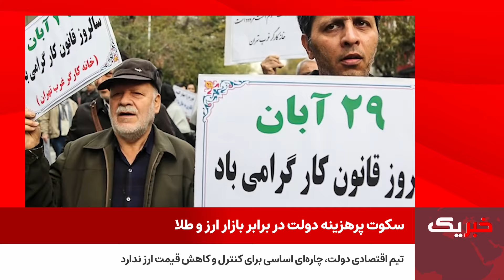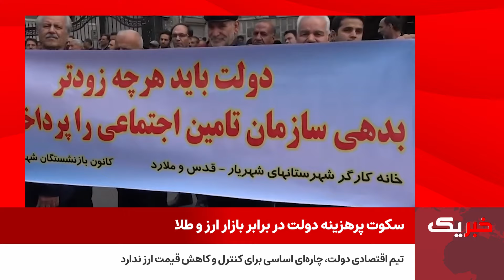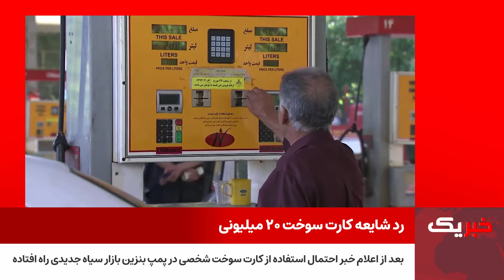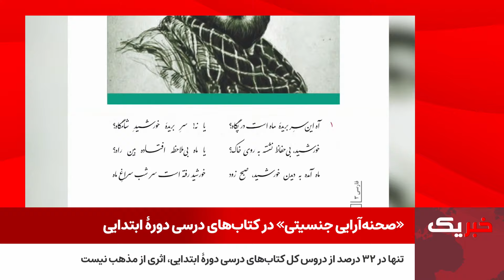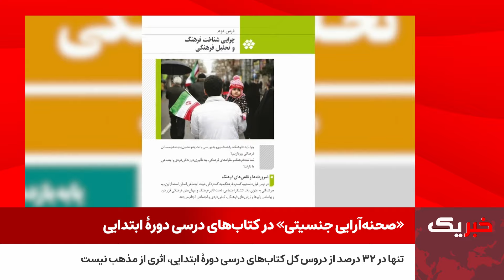بیانیه روحانیون حکومتی: لغو حكم محكوميت «علی انصاری» به مصلحت نظام و روحانيت است